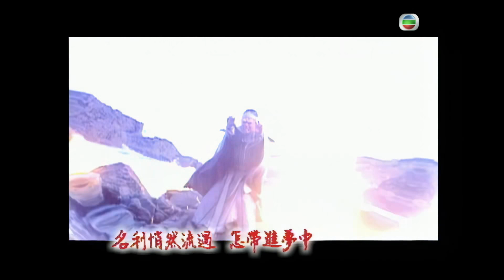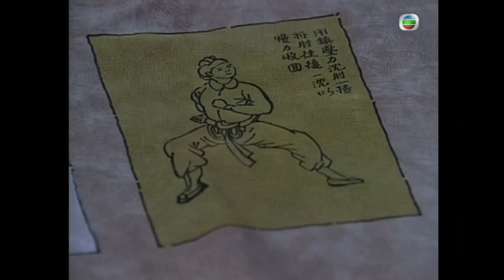TVB Drama 倚天屠龍記 4K 60FPS 12/42 中文字幕｜無忌巧遇神秘少女｜吳啓華 黎姿 佘詩曼 米雪 劉松仁｜武俠｜TVB 國語中字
倚天屠龍記 4K 60FPS 12/42 中文字幕｜主演: 吳啓華 黎姿 佘詩曼 米雪 劉松仁｜TVB Drama

無忌見梨亭跟岱巖一樣四肢殘廢，狂怒。梨亭講出被擊經過，無忌懷疑六派中伏與這批番僧有關，説會想辦法找黑玉斷續膏為他接骨，又決定上少林查探。不悔要留下照顧梨亭，楊逍不準，不悔怒指他奪人所愛，照顧梨亭只為補賞，楊逍無奈答應。不悔喂梨亭食粥，但他毫無反應。無忌等在酒樓遇見男裝打扮的少女手持倚天劍，奇怪。小昭買冰糖葫蘆時遭番僧調戲，又得該少女相助。無忌等夜探綠柳山莊，少女出迎自稱趙敏，對眾人身分及光明頂一戰了如指掌，無忌問她手中倚天劍何來，趙敏反問他為何神功蓋世都被芷若所傷。趙敏藉口換衫離開，卻留下倚天劍，眾忍不住偷看，原來只是一把木劍。無忌等離開之際，趙敏回覆女裝出現，美若天仙，眾看得目瞪口呆。眾回客棧途中突然發現中毒，無忌即拆返山莊取解藥。原來木劍的香氣跟花園的花香混合，即變成毒藥。無忌摘取花莖後欲離開，趙敏使計阻撓，無忌不虞有詐跌進機關，情急下拉着她一同墮下。無忌心急離開，惟有對趙敏無禮。另邊廂，玄冥二老偷襲楊逍等，小昭拼死救楊逍，幸無忌及時出現，此時趙敏的手下奉命叫二老停手，又轉交金盒給無忌，內有趙敏的珠釵，楊逍懷疑趙敏是朝廷中人。